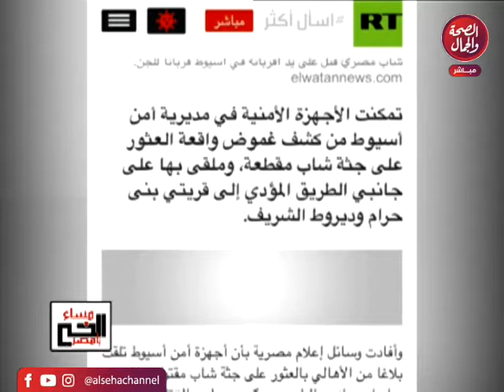مساء الخير يامصر | قرابين الدم وسرقة المقابر الفرعونية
تقديم : همت مصطفي

قناة_الصحة_والجمال# برامجنا